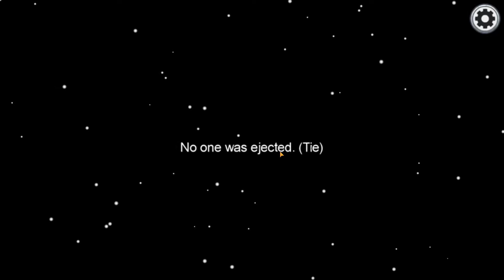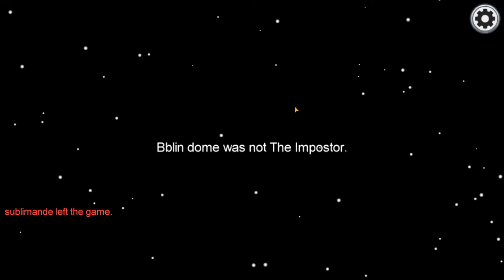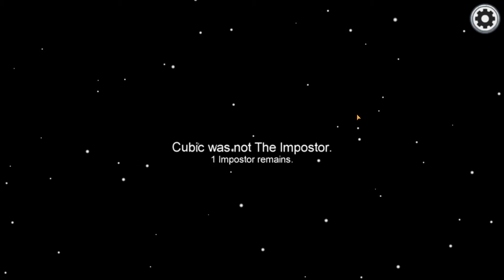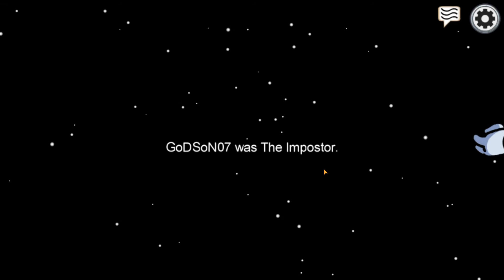There Is An Impostor Among Us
[I Knew This Game From Early 2019. Way Before I got This Popular, And That's Why I Have So Many Video Ideas For Among Us, If u wanna join me in One of my Videos, You Can Join My Discord Server